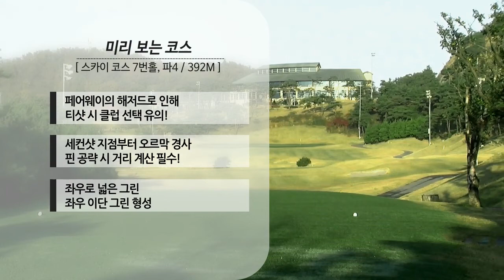[골프장 미리보기]아크로CC 1.클럽 선택이 스코어를 좌우한다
[마니아리포트 이학 기자]골프장의 숨은 매력을 파헤치고 주요 홀의 공략법을 소개하는 '골프장 미리보기'. 이번에 만나볼 골프장은 전남 영암에 위치한 아크로 컨트리클럽이다.

27홀 규모의 이 골프장은 7510에 달하는 긴 전장으로 2003년 개장 당시 국내 최장코스에 이름을 올렸던 곳이다. 해발 400m 고지대에 위치해 있으며 월출산을 바라볼 수 있는 빼어난 경관이 장점이다. 또한 전홀이 남향으로 배치돼 사계절 라운드를 즐길 수 있다는 것도 매력적.

스카이코스 7번홀(파4.392m) 공략법을 소개한다. 230m 지점에 해저드가 있어 무리하게 드라이버 샷을 하기보다는 우드나 롱아이언으로 공략하는 것이 안정적이다. 페어웨이와 그린이 좌우 2단으로 형성돼 있으며 세컨드 샷 지점부터는 오르막이기 때문에 거리 계산을 잘 해야 한다.